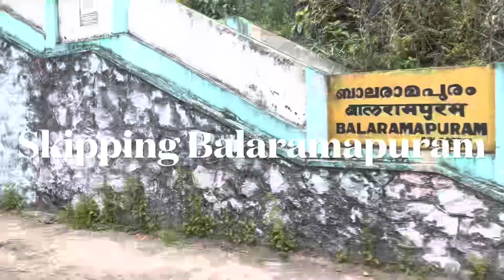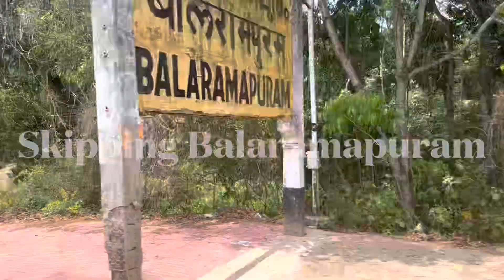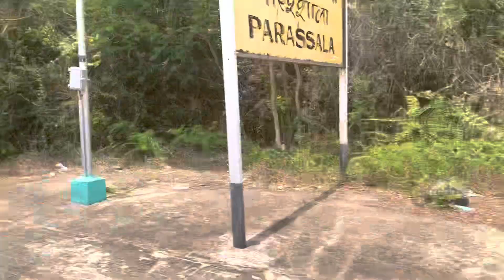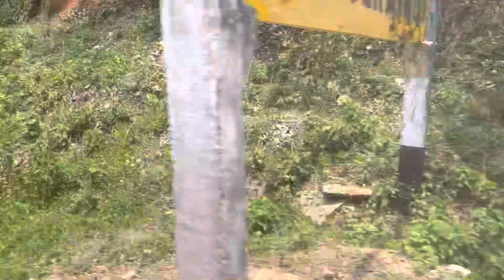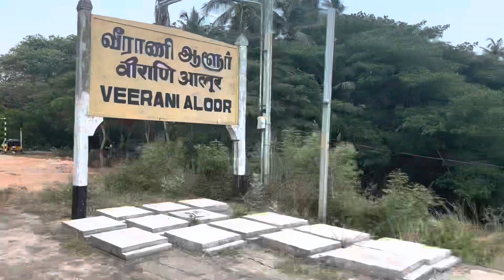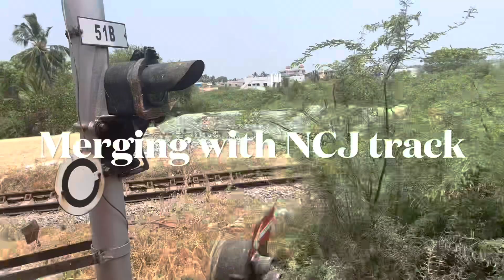Trivandrum trichy intercity journey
Traveling trichy intercity express from Trivandrum to Tirunelveli